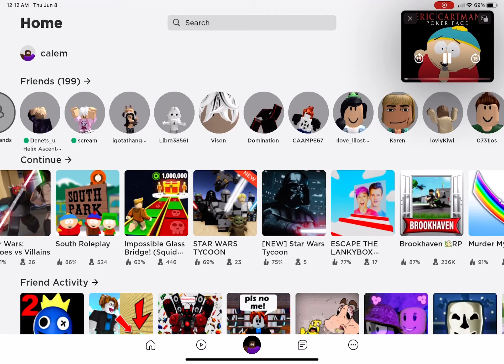June 8, 2023